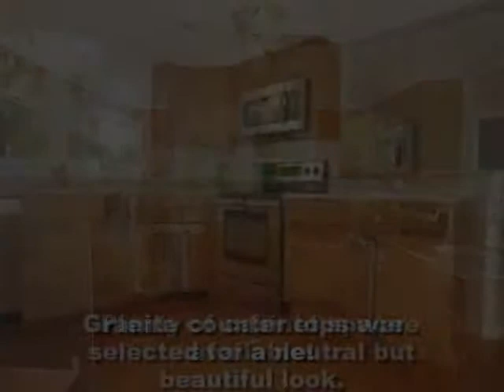1941 Lisbon Road Chesapake, VA 23321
Provided By: Debbie George, Keller Williams Realty Full Tour Available